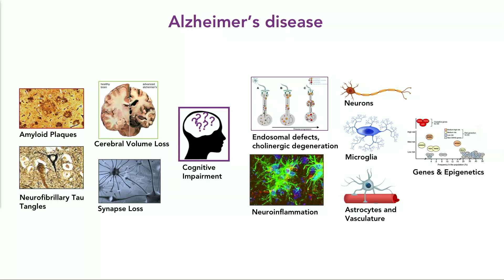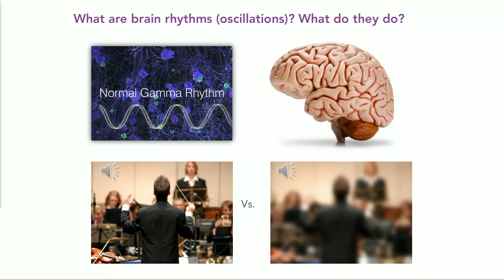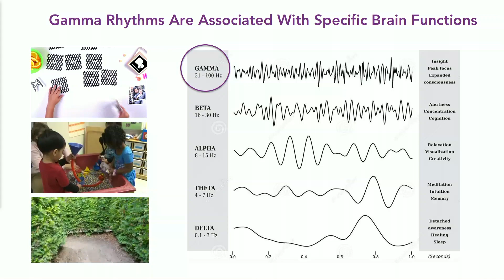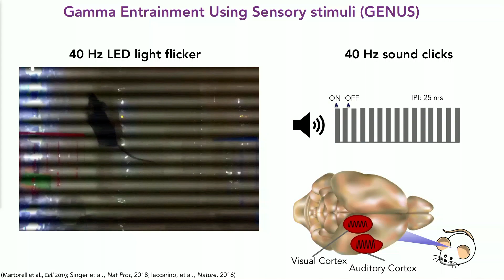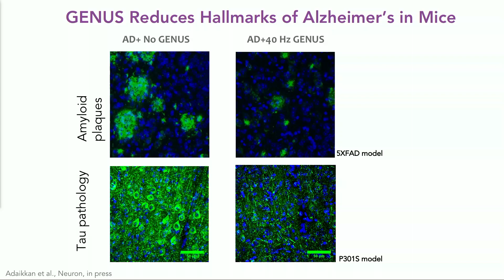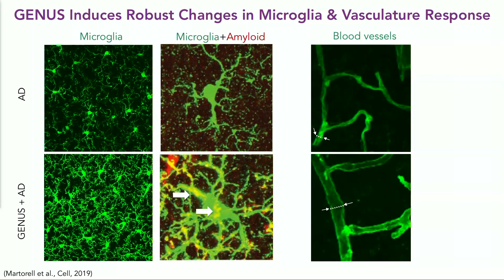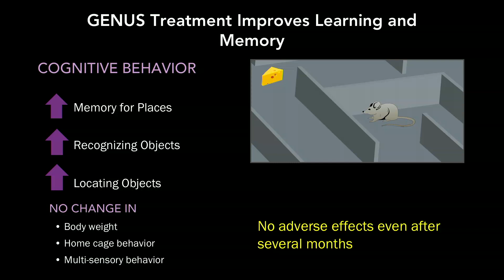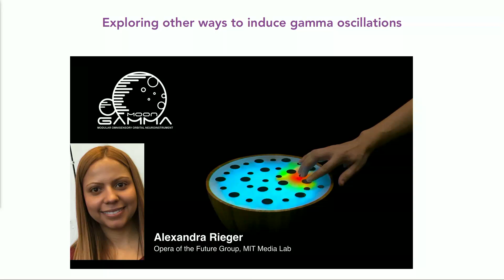Li - Huei Tsai - The Power of Gamma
Li-Huei Tsai received her P.h.D degree from the University of Texas Southwestern Medical Center at Dallas. She joined the faculty in the Department of Pathology at Harvard Medical School in 1994 and was named an investigator of Howard Hughes Medical Institute in 1997. In 2006, she was appointed Professor in the Department of Brain and Cognitive Sciences, and joined the Picower Institute for Learning and Memory at MIT. In 2009, she became the Director for the Picower Institute for Learning and Memory at MIT.